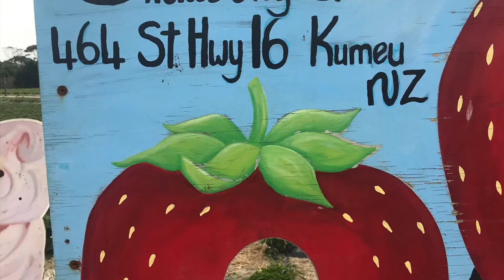New Zealand- Ice Cream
Roamed around New Zealand and tried some ice cream.

• Movenpick
• Phil Greig Strawberry garden
• New Zealand Natural
• Tip Top